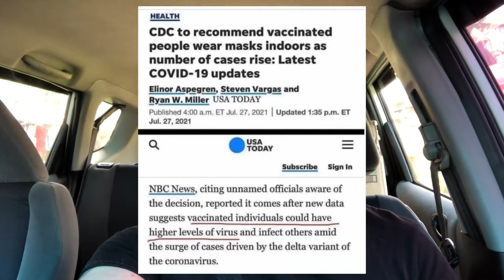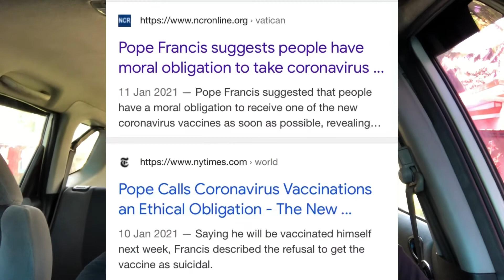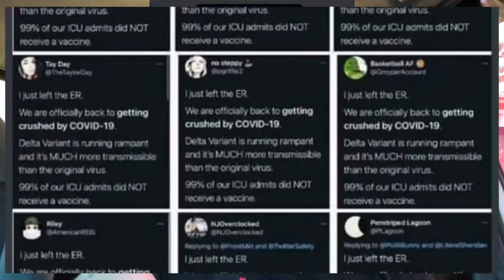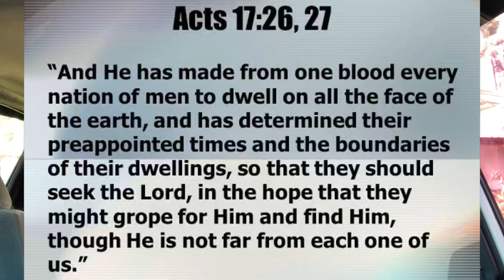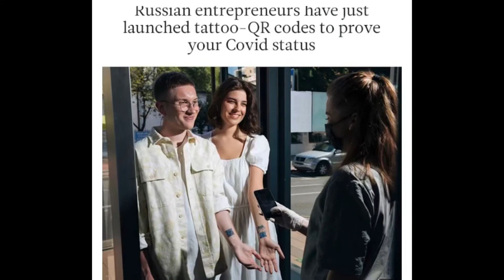You are here for a reason.Don’t ever forget that